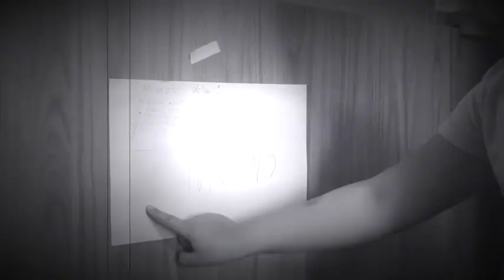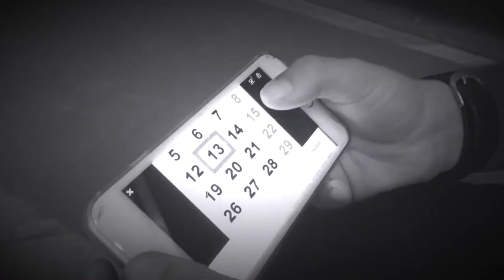TÁBOROVÉ FILMY - němé komedie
příměstský tábor - cestujeme po filmovém světě